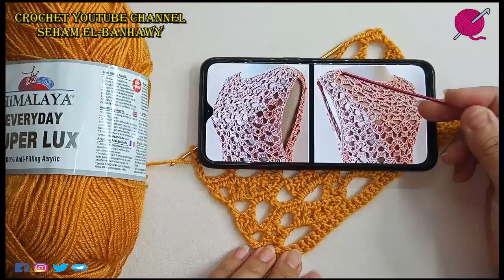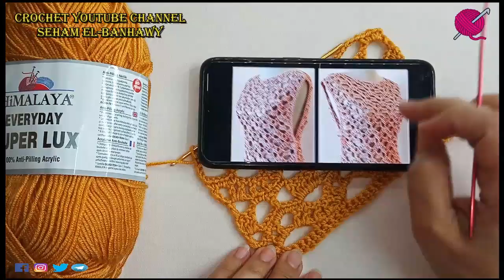شرح غرزة سهلة لعمل بلوزة صيفي كروشية / قناة كروشية يوتيوب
السلام عليكم ورحمة الله وبركاته اهلا بكم في
قناة Crochet YouTube channel كروشية_يوتيوب ❤
 النهارده هنعمل ( شرح غرزة سهله جدا لعمل بلوزة صيفي كروشية )
 الخيط المستخدم ( هيمالايا سوبر لوكس )   مقاس الإبرة المتسخدمه ( 3 )
تمنياتي لكم بمشاهده ممتعه -  ❤❤❤👇
قناتنا التانيه علي يوتيوب - قناة كروشة تي في    @CrochetTVChannel
  متنسوش الاشتراك وتفعيل الجرس ليصلكم كل جديد 👌❤ 👇
 مع تحياتي❤❤
Crochet YouTube Channel
    Seham El-Banhawy
غرزة كروشيه,
غرزة كروشية واسعة,
غرزة كروشية شتوية مجسمة,
غرزة كروشية سهلة,
غرزة v كروشيه,
غرزة x كروشيه,
غرزة الفيشارة كروشيه,
غرزة البامبو كروشيه,
غرزة سهلة كروشية,
غرزة الخرز كروشيه,
غرزة الفستون كروشيه,
غرزة الكلستر كروشيه,
غرزة ضفيرة كروشيه,
غرزة نهاية الكروشيه,
كروشية غرزة مروحة,
غرزة الاناناسة كروشية مستطيل,
غرزة عمود بلفتين كروشيه